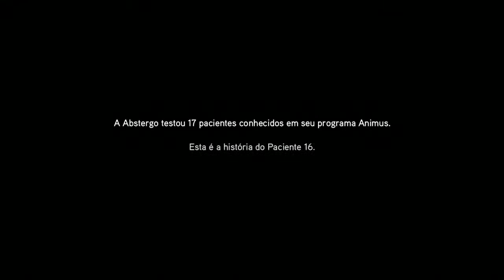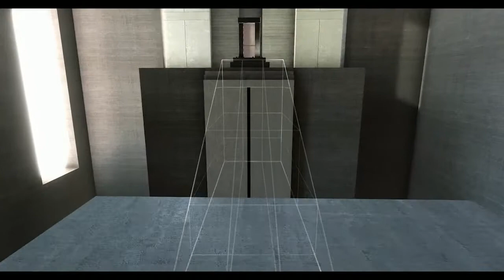Assassin's Creed Revelations - The Lost Archive DLC #1 | PC | Memory 1 to 3